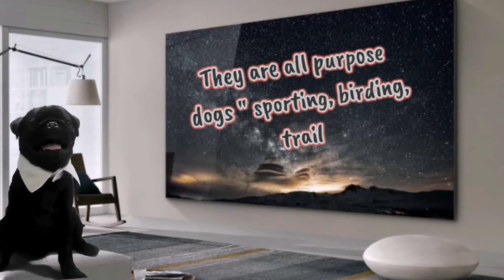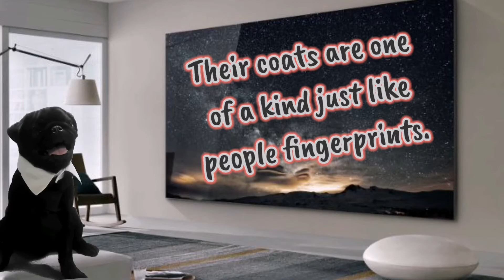Whiskey show - episode 14 - Dalmatian.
10 amazing facts about Dalmatian.